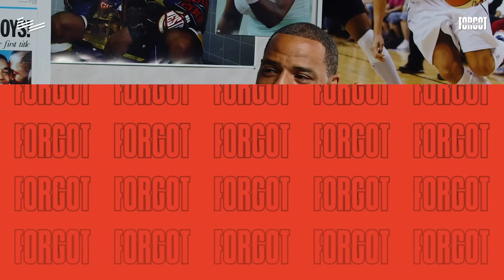Kenyon Martin Gets Real About Guarding Shaq & MJ, Nearly Fighting JR Smith, and Being Underrated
In the first episode of "Y'all Musta Forgot," LaJethro Jenkins interviews the 2000 #1 Draft Pick, Kenyon Martin. Kenyon discusses his improvement during his time in Cincinnati, playing alongside Jason Kidd, and why he never received an All-Defensive Team nomination. He also talks about his encounter with comedian Cedric The Entertainer, his desire to fight J.R. Smith, and guarding NBA legends Michael Jordan, Allen Iverson, and Shaquille O’Neal. Be sure to check it out!.

0:00 Intro
1:25 College Years
4:08 New Jersey Nets Years
10:06 Denver Nuggets Years
11:39 Denver’s Popcorn In Car Incident
16:02 Cedric The Entertainer All-Star Story
18:20 Never Getting An All-Defense Nod
21:33 Guarding Michael Jordan